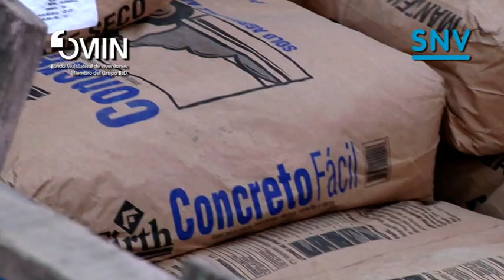Firth Versión Final Completa